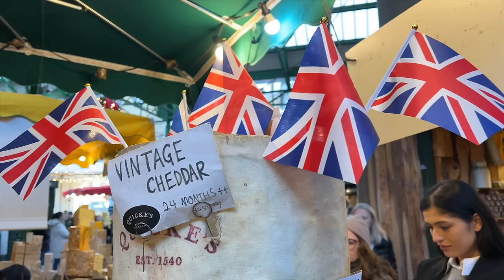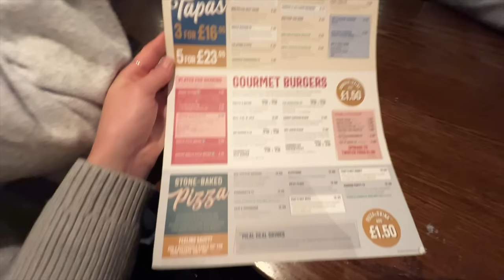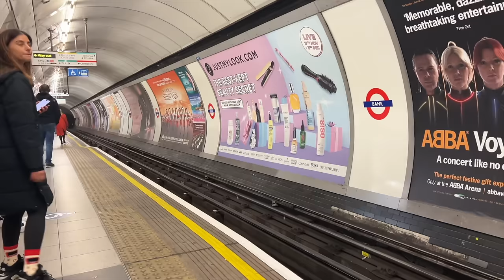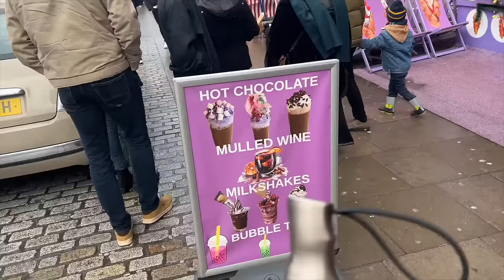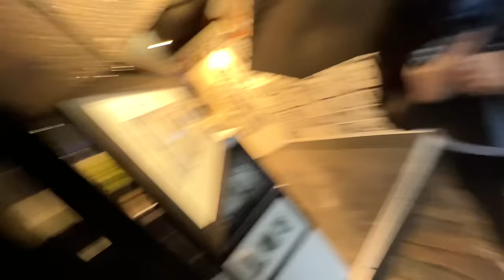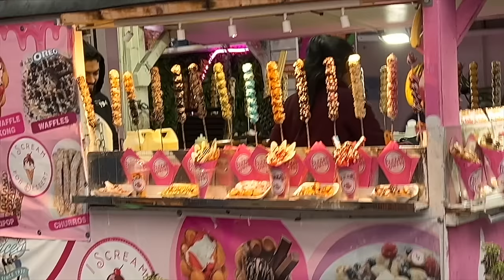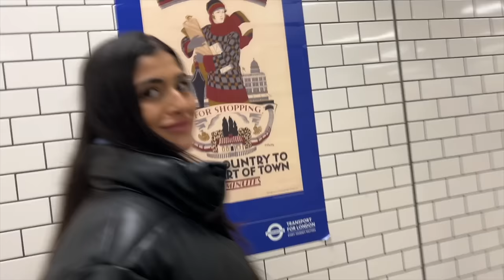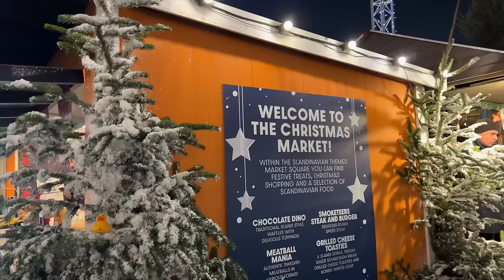Nuestro viaje a Londres 😍 London eye, Chinatown, Winterwonderland…✨